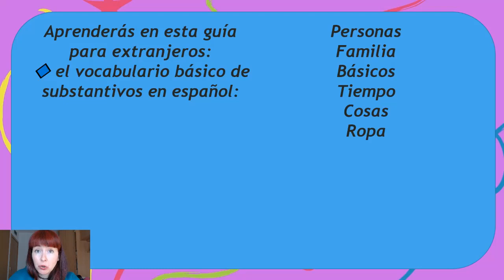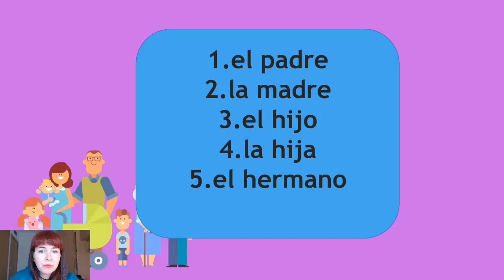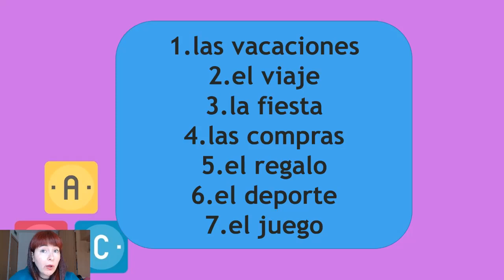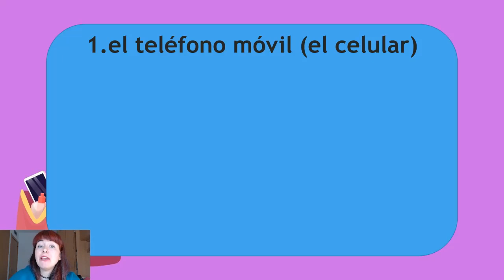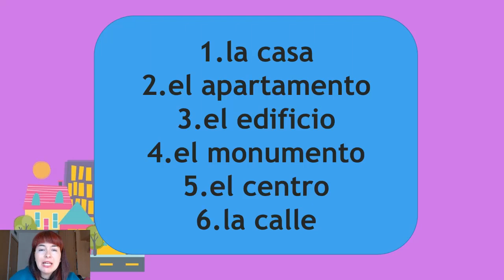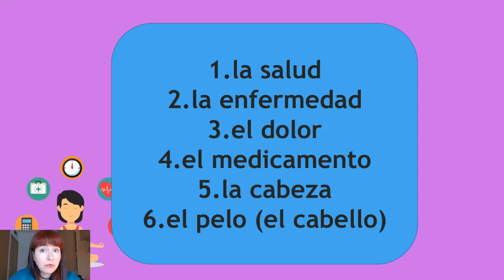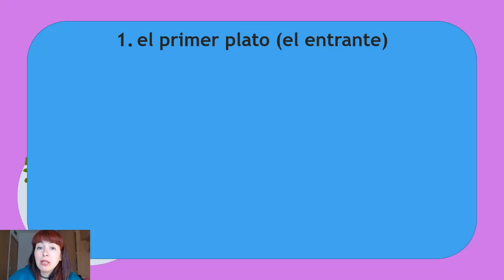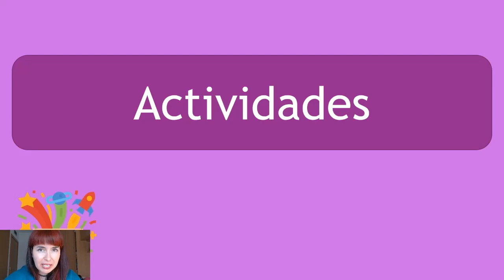😄 Sustantivos en Español para Principiantes | Vocabulario A1 para Extranjeros | Palabras Básicas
⭐ ¡Aprenderás el vocabulario más esencial del español en cuestión de minutos! (subtítulos en español, inglés y portugués).

💡 No necesitas conocimientos previos del idioma español para acompañar este vídeo para principiantes acerca de los sustantivos en español. Incluso si ya hablas un poco de español, la información te resultará útil.

🎁Tienes material GRATUITO para practicar [PDF descargable con ejercicios, audio, quiz, “cheat sheet” y fichas interactivas]

🧐 Español básico para extranjeros: vocabulario fundamental de sustantivos. Un adelanto de lo que aprenderás:

👯‍♀️LAS PERSONAS
EL HOMBRE
LA MUJER
EL MÉDICO, LA MÉDICA
EL ABOGADO, LA ABOGADA
👨‍👩‍👧LA FAMILIA:
EL AMIGO
LA AMIGA
EL PADRE
EL HERMANO
📌LO BÁSICO
LA VIDA
LAS VACACIONES
LA PALABRA
EL SENTIMIENTO
EL MENSAJE
⌚EL TIEMPO
LA HORA
EL FIN DE SEMANA
EL AÑO
🔑COSAS
LA CLAVE
EL BILLETE
EL TIQUE
👕 LA ROPA
LA CAMISA
LOS PANTALONES
LOS ZAPATOS
🌇LA CIUDAD
EL EDIFICIO
EL SEMÁFORO
LA ESTACIÓN
LA PANADERÍA
🌲LA NATURALEZA
LA LLUVIA
EL VIENTO
EL RÍO
💪EL CUERPO
LA CABEZA
EL OJO
EL CORAZÓN
🏠EL HOGAR
LA SILLA
LA CAMA
LA COCINA
LA HABITACIÓN
🍳LA COMIDA
EL DESAYUNO
EL PAN
LA CARNE
LA FRUTA
EL PLATO
🎨LOS COLORES
AZUL
VERDE
MARRÓN

🇪🇸 Puedes aprender las bases del español con el minicurso GRATUITO con explicaciones en inglés con vídeos, PDFs, audios y certificado 🎯

✈Las 62 frases en español más importantes para viajar, con PDF y MP3 GRATIS

😊 Tienes vídeos de español y material para descargar en el blog – GRATIS, sin necesidad de registrarse. 💡 Encontrarás videos, audios, PDFs, “cheat sheets”, fichas y quiz.

👍¡Aprende español básico en Facebook!

🆓¡Más contenido gratuito de español en Linkedin!

👉¡Aprende español sencillo en Pinterest!

Espero que este vídeo  te resulte útil. ¿Qué quieres aprender en español? ¿Qué te resulta fácil o difícil del idioma? 😊Puedes dejar un comentario y haré todo lo que pueda para tratar los temas que te interesan del idioma español en los próximos vídeos.

Images obtained via Canva®.
Discens Language Learning®

CAPÍTULOS
00:00 Introducción
01:03 LAS PERSONAS: vocabulario básico en español
02:16 FAMILIA Y RELACIONES: vocabulario básico en español
02:54 BÁSICOS: vocabulario fundamental en español para extranjeros
05:53 EL TIEMPO: vocabulario básico en español
06:29 OBJETOS COTIDIANOS: vocabulario básico en español para extranjeros
07:35 LA ROPA: vocabulario básico en español para extranjeros
08:09 LA CIUDAD: vocabulario Básico en español para extranjeros
09:59 LA NATURALEZA: vocabulario básico en español
10:59 EL CUERPO. Vocabulario básico en español para extranjeros
10:57 LA CASA: vocabulario básico en español para extranjeros
12:52 LA COMIDA: vocabulario básico en español para extranjeros
14:18 LOS COLORES: vocabulario básico en español para extranjeros